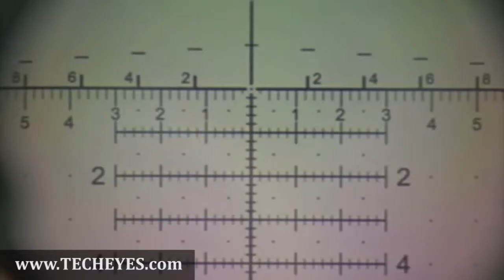Bushnell Brawl 2012 (Rifles Only) Video-Review by